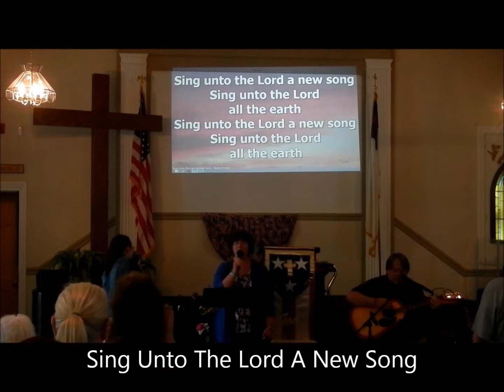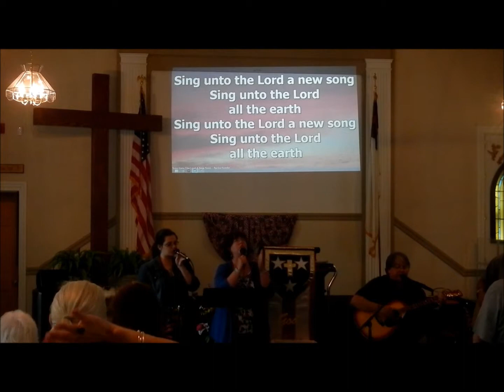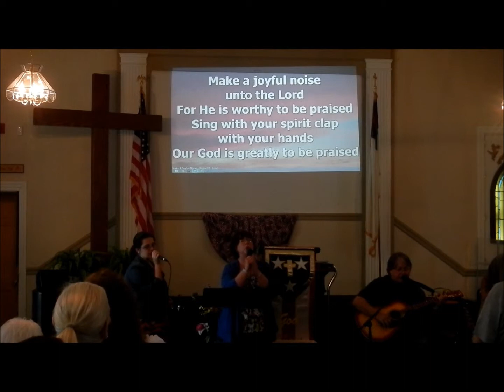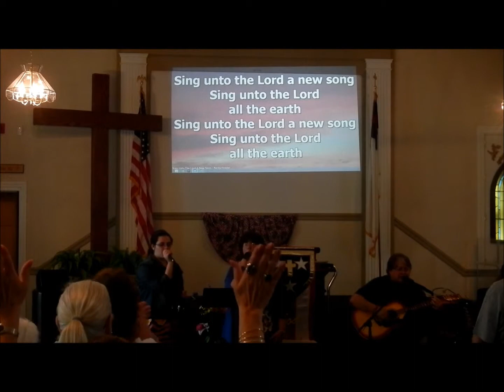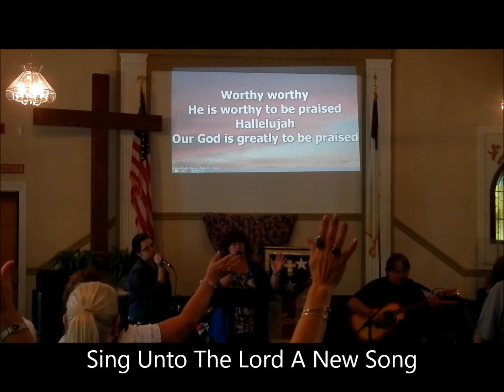Sing Unto The Lord A New Song